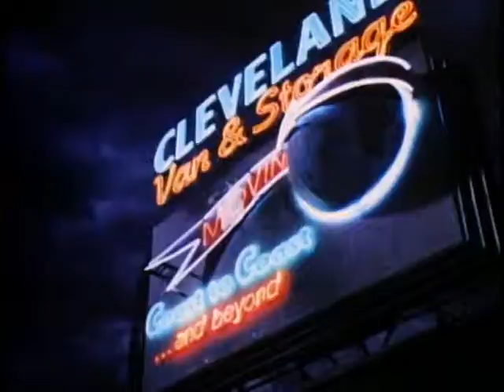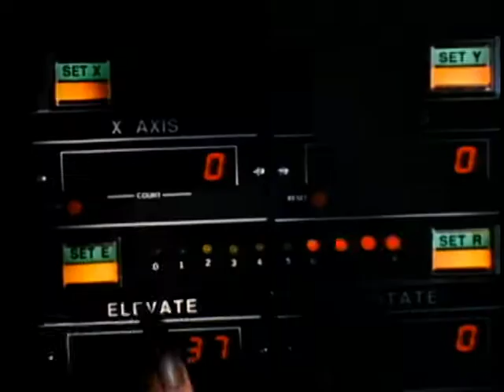Howard The Duck - Teaser Trailer #02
A sarcastic humanoid duck is pulled from his homeworld to Earth where he must stop a hellish alien invasion with the help of a nerdy scientist and a cute struggling female rock singer who fancies him.

Source : DVD